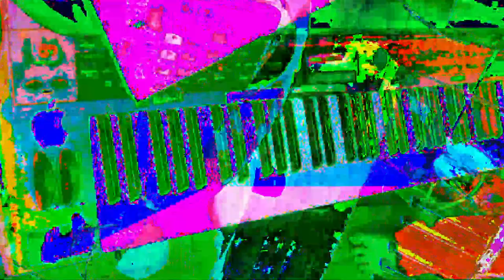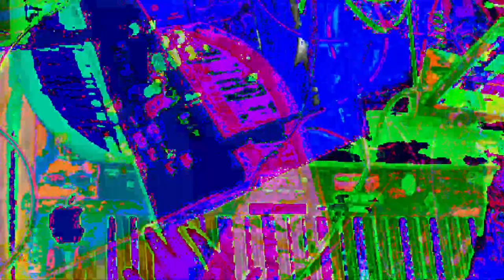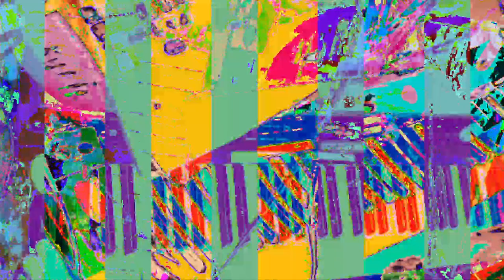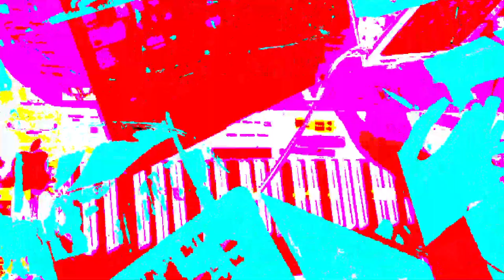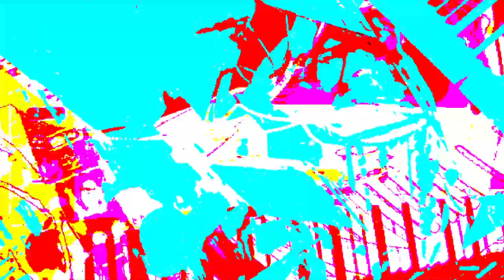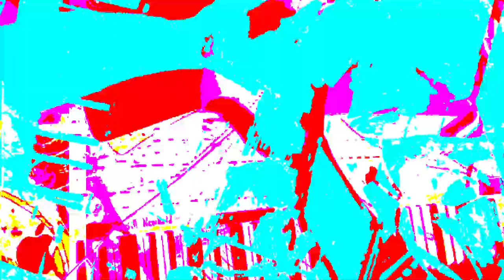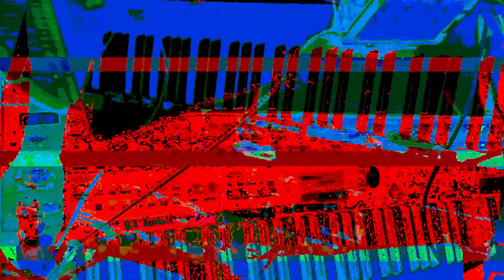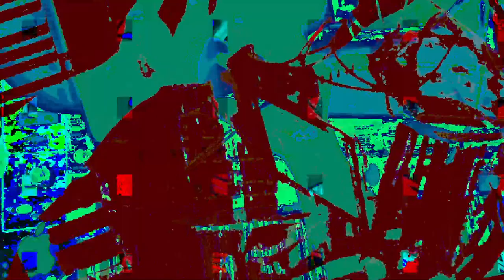[EPILEPSY WARNING] *Photosensitivity Warning*